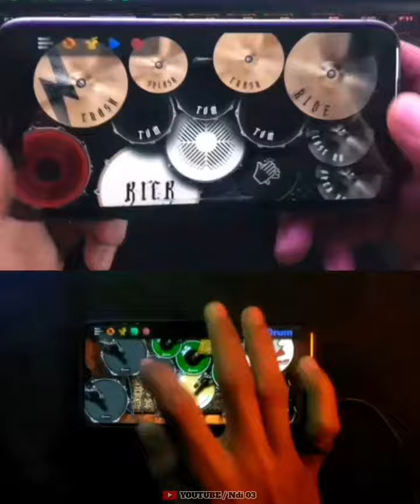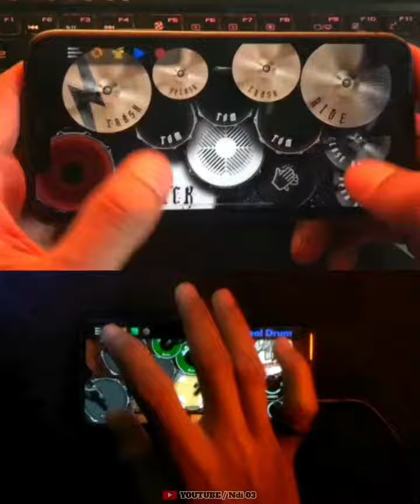SUARA CEWEK YANG LAGI VIRAL !DJ PAP PEP PAP SURIYA FADELE//COVER REAL DRUMS KENDANG PERALON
ASALAMUALAIKUM,WR,WB
semoga kalian dalam keadaan sehat sehat 😊
 DATANG DI CHANEL Ndi 03 !!

• semoga berkesan atau menghibur
• saran aja pake headsead/earpound biar jelas

pasword nya simak di video DK ANDRO

MOHON MAAF MINTA BANTUAN NYA

• BANTU LIKE,KOMEN,SUCRIBE & SHARE

 !! TERIMA KASIH ATAS KEHADIRAN NYA !!